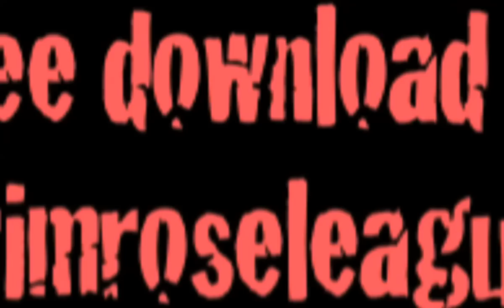ORIGINAL: Daniel Earwicker - Stealing All Those Cars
Search for Daniel Earwicker on your favourite music streaming app: Spotify, Apple Music, Pandora, Amazon Music, Google Play and YouTube Music